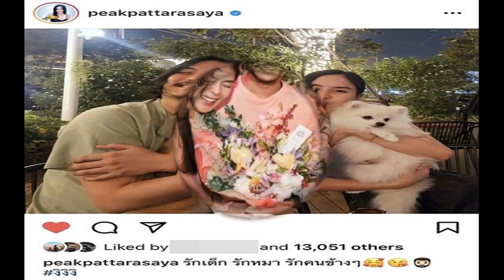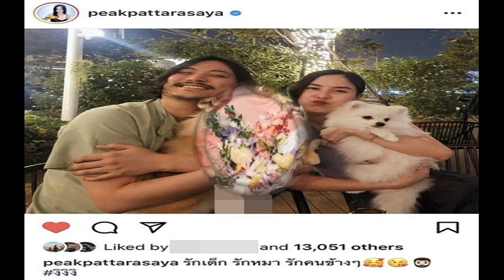พีค ชมเปาะ ต๊อด น่ารักขึ้น ปรับจูนเพื่อกันและกัน เผยเริ่มคุยเรื่องแต่งแล้ว